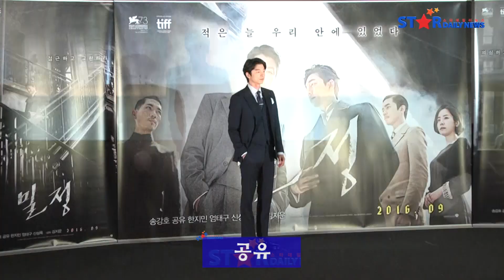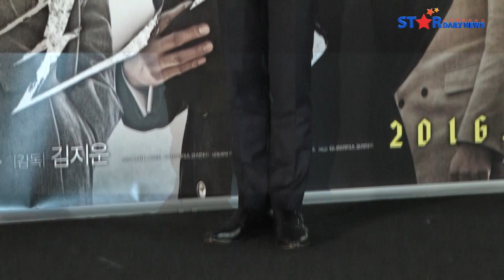[S영상] 한지민 공유 송강호 엄태구 신성록, '밀정 배우들의 포토타임' (밀정 언론시사회)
[스타데일리뉴스=소가영 기자] 송강호, 공유, 한지민, 엄태구, 신성록이 25일 오후, 서울 성동구 왕십리CGV에서 열린 영화 '밀정' 언론시사회에 참석했다.